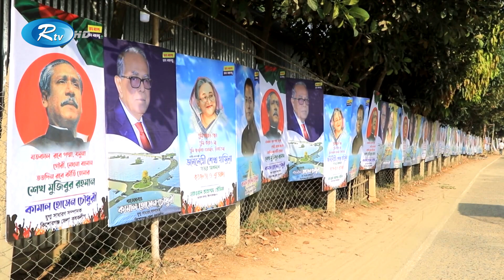Rtv Sokaler Songbad | সকালের সংবাদ | ২৭ ফেব্রুয়ারি, ২০২৩ | Rtv News